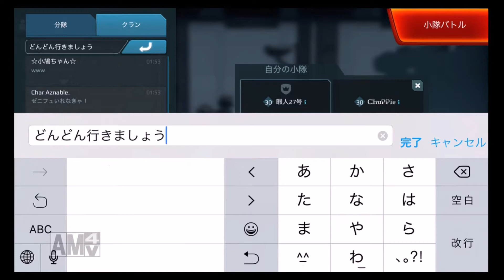【WarRobots】暇人27号 実況プレイ #11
どうも…。暇人27号です…。
WarRobots実況プレイ動画です…。

クラン入隊希望の方は私のlobiのグループを確認してください…。
グループ名は「おいでよ暇人の格納庫」です…。

ブログやってますので
こっちも見てください…。